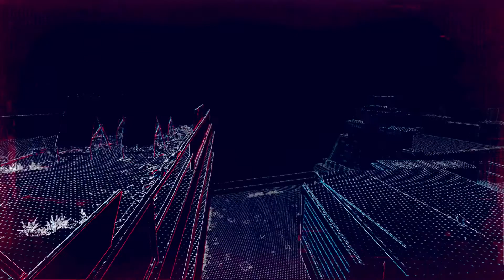WATCH DOGS LEGION Gameplay Walkthrough Part 3 - Light A Spark - Clarion Call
This part of video include mission: Light A Spark and Clarion Call

Watch Dogs: Legion (stylized as WATCH DOGS LΞGION) is an open-world action-adventure third-person video game developed by Ubisoft Toronto and published by Ubisoft. It is the third installment in the Watch Dogs series.

Set within a fictionalized representation of a future, dystopian London, the game's story focuses on the hacker group DedSec as they seek to clear their names for a series of bombings that impacted the city, as well as liberating its citizens from its surveillance state by an oppressive private military company.

Legion was released in October 2020 for Microsoft Windows, PlayStation 4, Xbox One, and Stadia, and is due for release in November as a launch title for the Xbox Series X/S, the PlayStation 5, and Amazon Luna.